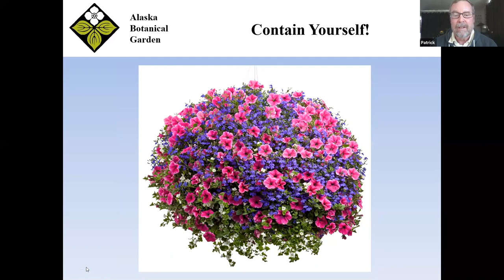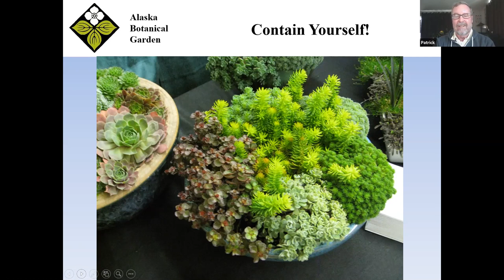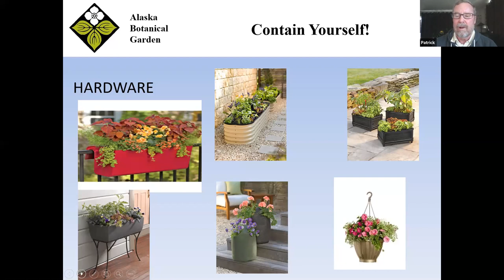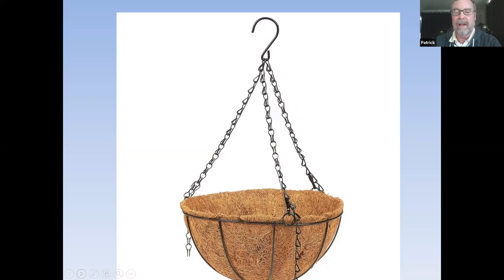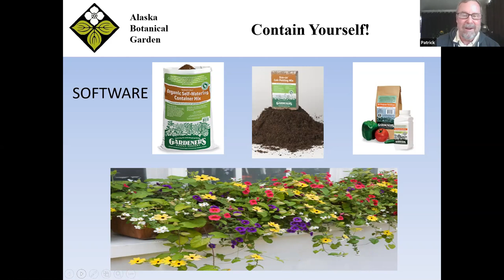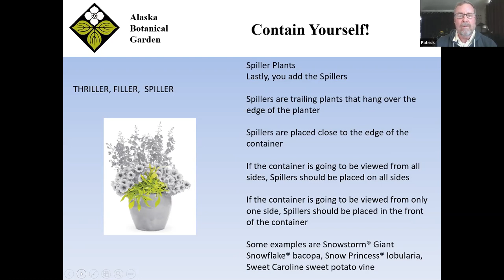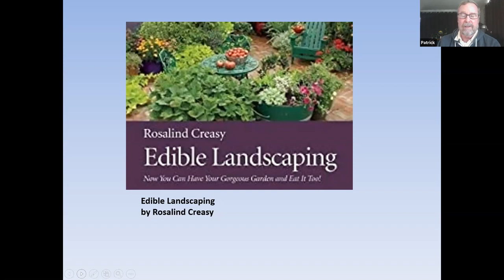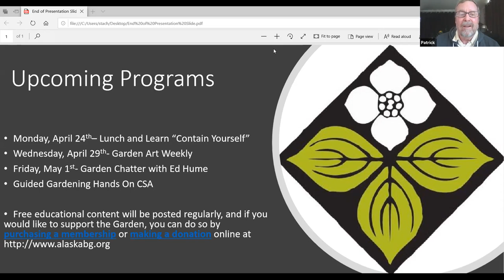Lunch and Learn Contain Yourself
Container gardening for beginners.